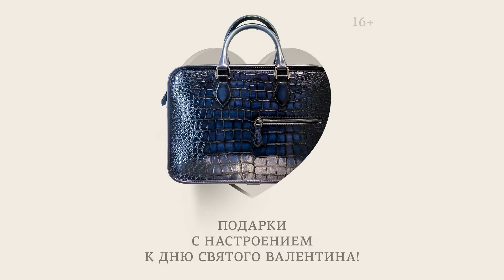Брендовые сувениры и подарки к Дню святого Валентина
В день всех влюбленных очаруйте своих любимых подарком! Мы подготовили для вас брендовые подарки, которые говорят сами за себя!

Для мужчин: ремни из кожи крокодила, питона и аллигатора, галстуки ручной работы, портмоне, бритвенные принадлежности из ценных пород дерева и камня, дизайнерские курительные трубки из бриара и сепиолита.

Для женщин: сумочки, туфли на шпильке, шарфы, серьги, колье, клатчи и итальянские меха.